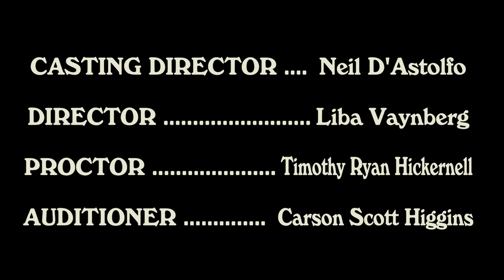Ep.1- Birthday Bet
Doug and Meghan attend Chuck's 30th birthday party and make a bet. Chuck's mom drinks Australian Chardonnay.